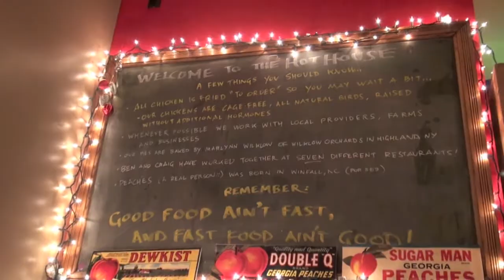REVIEW - Peaches Hothouse, Brooklyn, NY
Peaches Hothouse in Brooklyn claims to have the HOTTEST fried chicken in NYC!  We take a quick dive into this tiny, bustling spot to find out what the street BUZZ is all about!